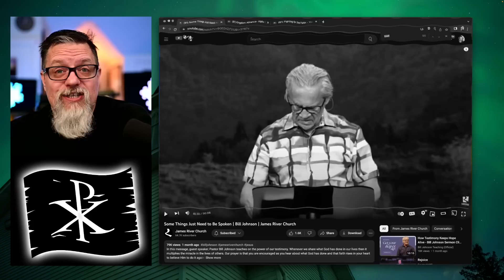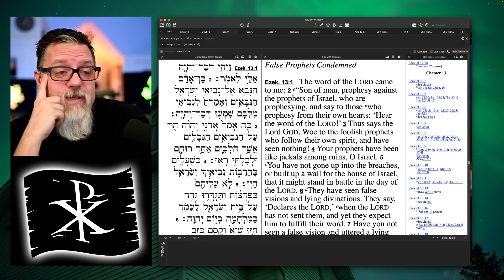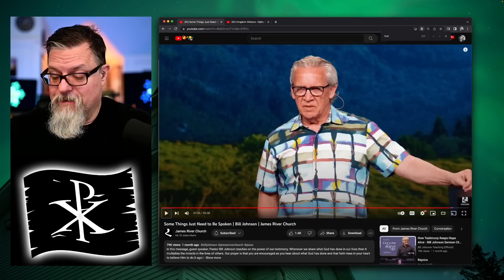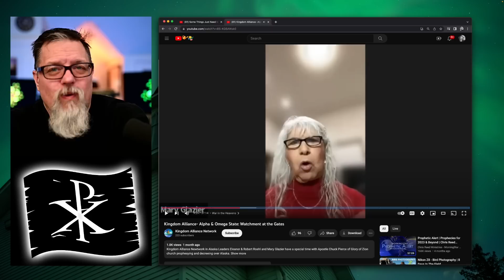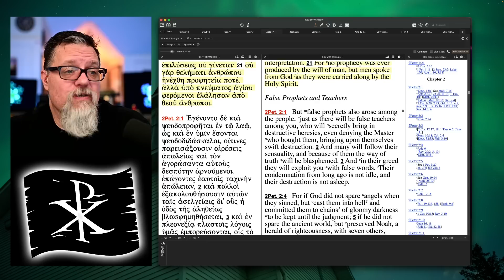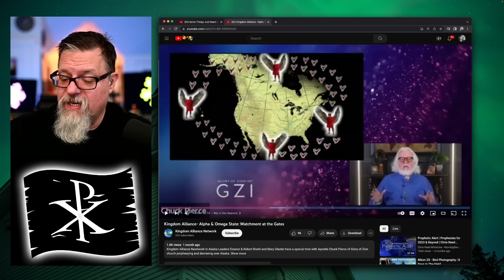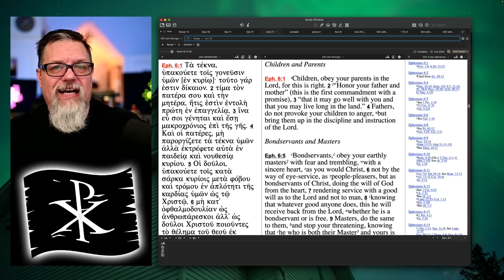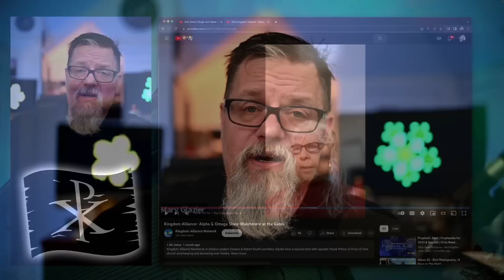F4F | Dumpster Fire with Bill Johnson and Chuck Pierce